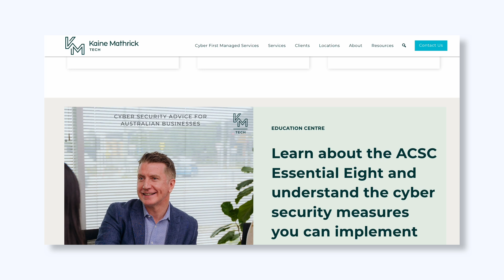Kaine Mathrick Tech on Increased Speed To Market With Pax8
CEO and Cofounder of Kaine Mathrick Tech, Bradley Kaine, praises the flexibility Pax8 provides his MSP.

Bradley Kaine, the CEO and cofounder of Australia-based MSP Kaine Mathrick Tech, says Pax8 has never tried to lock him intro an unrealistic contract, but still helps his business become more profitable through increased speed to market and support. Kaine says he's "doubling down" on his partnership with Pax8 after attending Pax8 Beyond 2024.